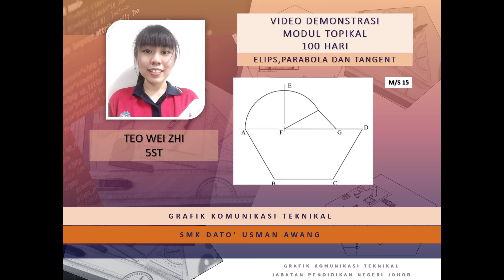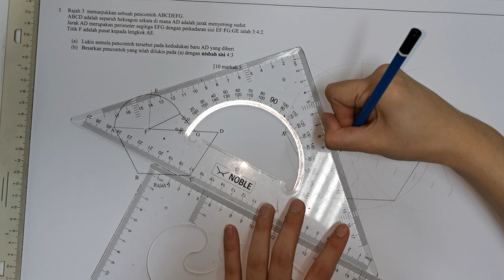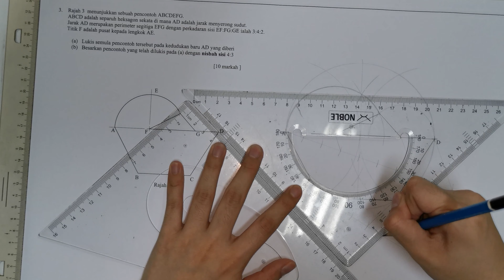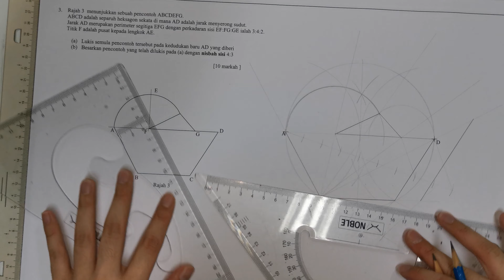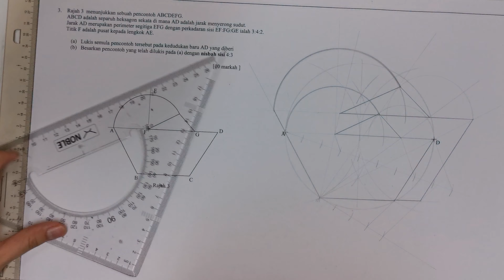GRAFIK KOMUNIKASI TEKNIKAL#MODUL TOPIKAL 100 HARI -m/s 15(POLIGON PEMBESARAN)-TEO WEI ZHI